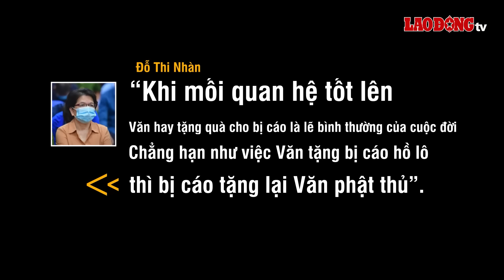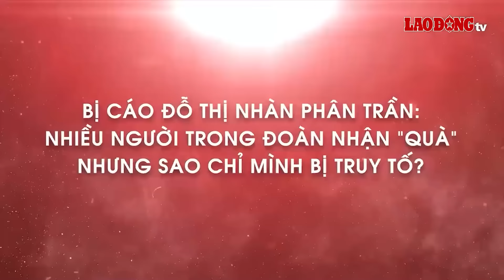HĐXX nhận định Đỗ Thị Nhàn là tội phạm tham nhũng nguy hiểm nhất, ảnh hưởng đến Đảng và Nhà nước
BÁO LAO ĐỘNG | Phiên tòa tuyên án 86 bị cáo trong “đại án” Vạn Thịnh Phát đã được diễn ra vào ngày 11/4 vừa qua. Trong 4 người bị tuyên án chung thân có bị cáo Đỗ Thị Nhàn, cựu Cục trưởng Cục Thanh tra, giám sát ngân hàng II thuộc Ngân hàng Nhà nước. Theo HĐXX, hành vi phạm tội của bà Nhàn đã gây ra hậu quả vô cùng nghiêm trọng. Bị cáo Nhàn nhận số tiền đặc biệt lớn, đây là tội phạm tham nhũng nguy hiểm nhất, ảnh hưởng đường lối chủ trương của Đảng và Nhà nước.

* Đường dây nóng: 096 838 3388